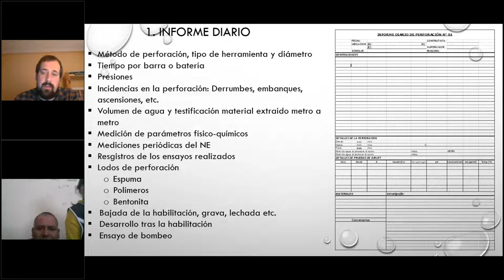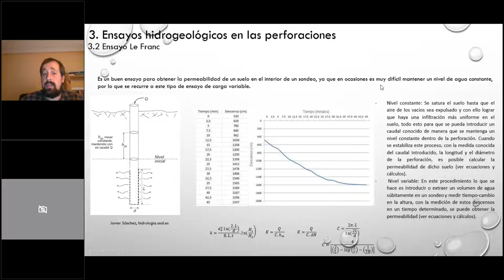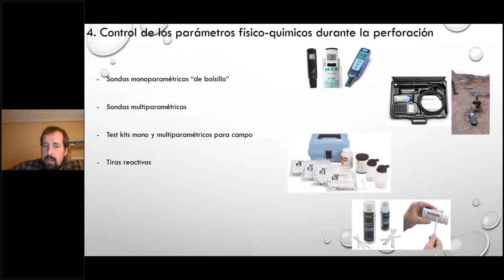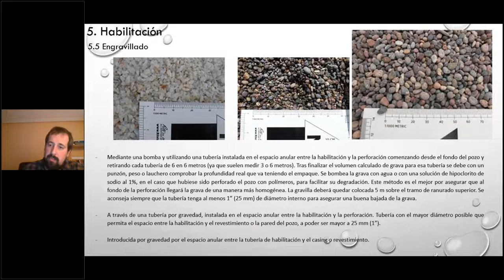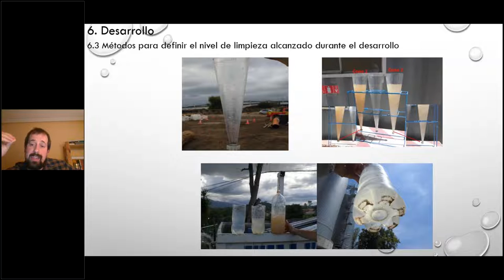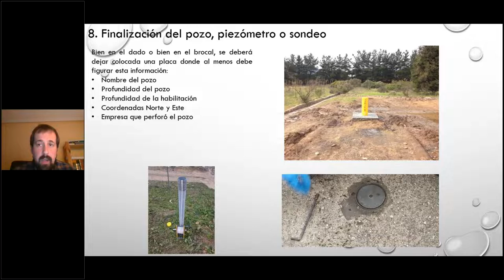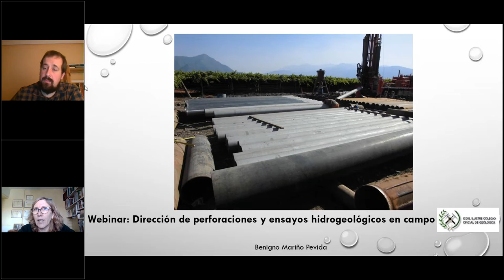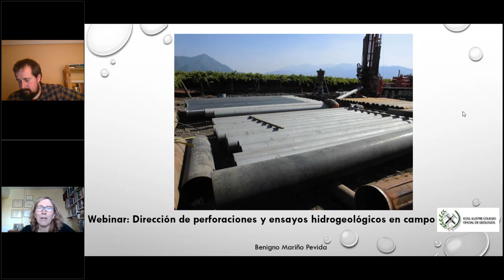Dirección de perforaciones y ensayos hidrogeológicos en campo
El Ilustre Colegio Oficial de Geólogos (ICOG) ofrece en abierto el Webinar: Dirección de perforaciones y ensayos hidrogeológicos en campo. Este evento se enmarca en la serie de actividades extraordinarias que el ICOG está organizando estos días.

Imparte: Benigno Mariño Pevida